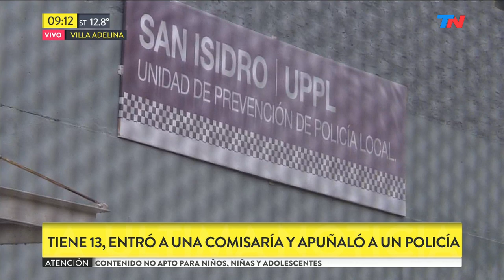Tiene 13, entró a una comisaría y apuñaló a un policía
Tiene 13 años, entró a una comisaría y apuñaló a un policía. El chico dijo que lo mandaron “a matar policías”. Es un adolescente: es inimputable. El oficial Oscar Cejas está internado.